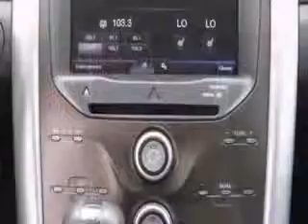Ford Dealership Deland, FL | Ford Sales Deland, FL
If you live in Deland, FL and you are looking for a new Ford vehicle then you need to look no further than Gary Yeomans Ford! Why should you make the trip over from Deland, FL to Gary Yeomans Ford? It is simple, Gary Yeomans Ford has the best prices, best selection and best service on all new and pre-owned Ford vehicles. Gary Yeomans Ford is considered the best Ford dealership in the entire area! Residents of Deland, FL know that the trip over to Gary Yeomans Ford is well worth it. Do yourself a favor, stop considering other dealerships and take the trip from Deland, FL over to Gary Yeomans Ford today!